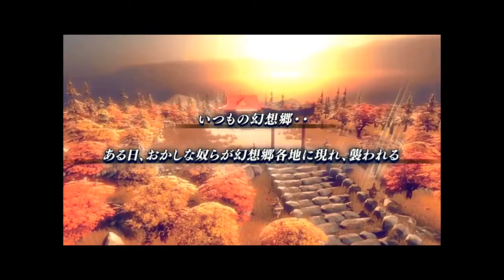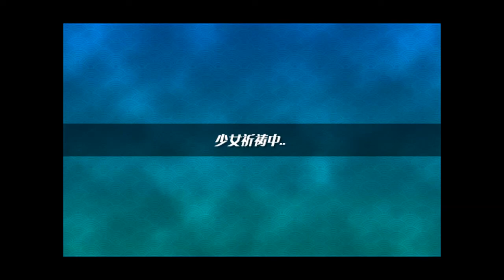【新作東方系RPG】 十六夜さんが「永遠の消失幻想郷(難易度：Normal)」をプレイ その2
C91にて日本語版が頒布された、MyACG STUGIO様制作の
「永遠の消失　幻想郷」をプレイしていきます。

このパートでは
人間の里～祭り(秦こころ戦)～霧の森～霧の湖～紅魔館内部
までです。

製作者
MyACG STUGIO様
HP

当ゲームにて楽曲を提供したサークル
HPより
幽閉サテライト

また、当ゲームには関与していませんが、
関連サークルとして